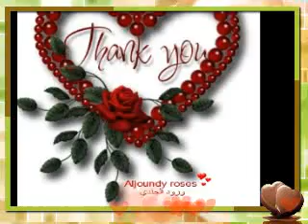Aljoundy roses-you tube - ❤♫❤Kathem El Saher_Ana Esh Sawetانا اشسويت❤♫❤